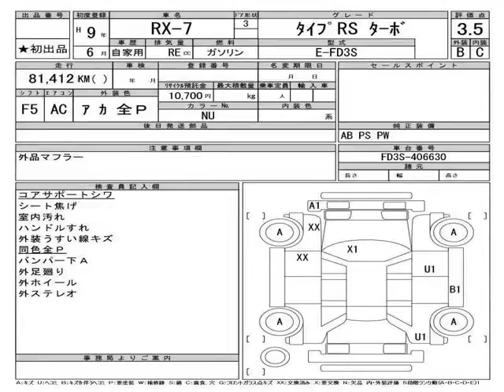Vancouver Velocity Cars - BC - 1997 Mazda RX-7 Type RS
Vancouver Velocity Cars - BC - 1997 Mazda RX-7 Type RS 243